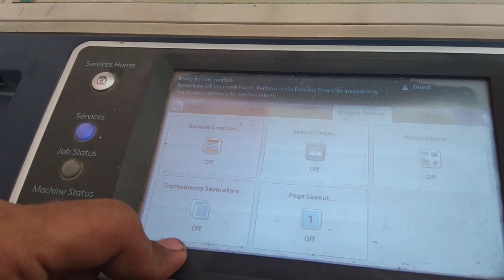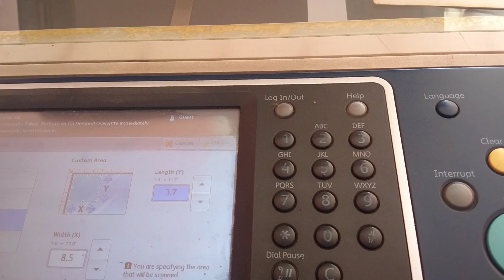Xerox 5855 👍8 ID card copy save settings A4😲